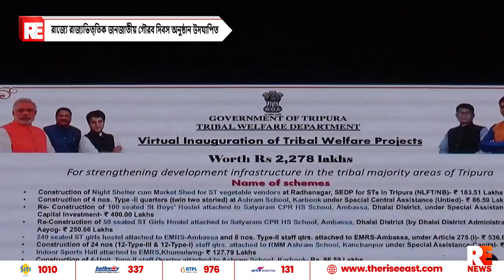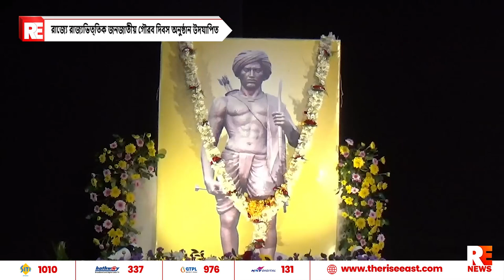রাজ্যে রাজ্যভিত্তিক জনজাতীয় গৌরব দিবস অনুষ্ঠান উদযাপিত